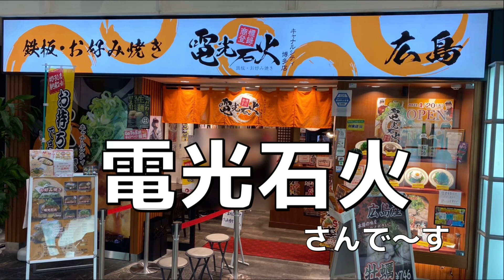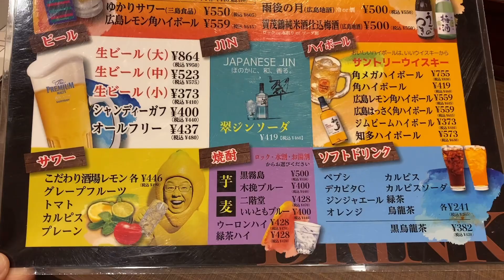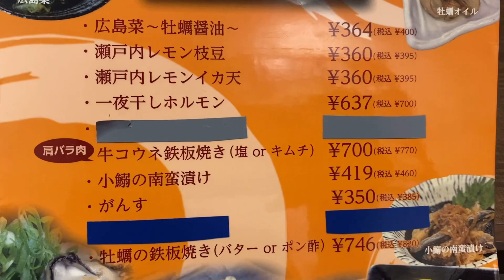［福岡グルメ］麺がモチモチ！本場はやっぱり凄い！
本日のお店
「電光石火」
キャナルシティ博多